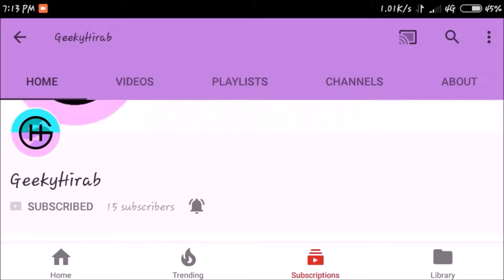Sony Xperia XZ1 & XZ1 Compact Is Launching On September - Pre-Order, Specs, Features | Know More!!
I had more expectations...☹